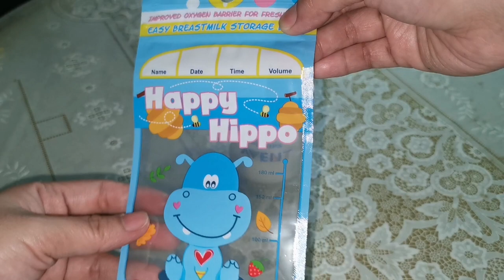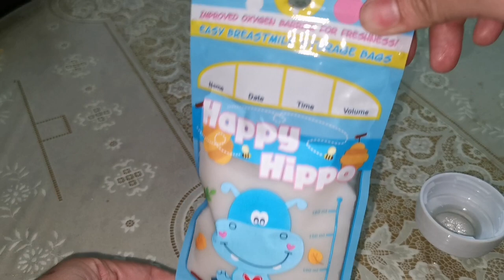Happy Hippo Breastmilk Storage Bag | Eunice Andrea